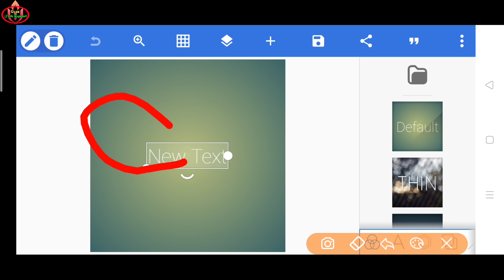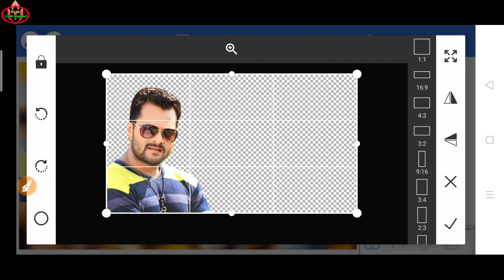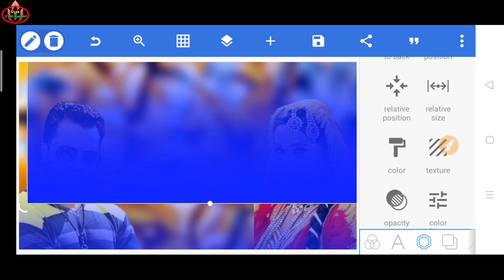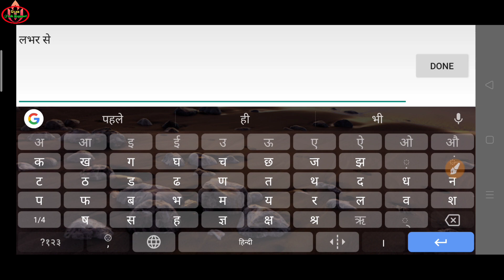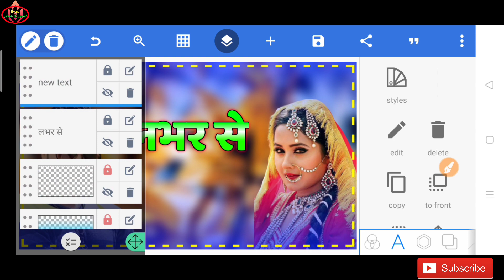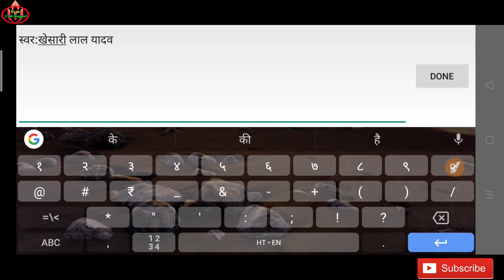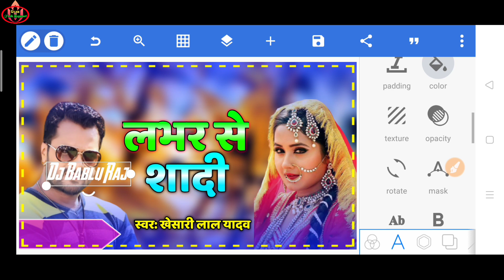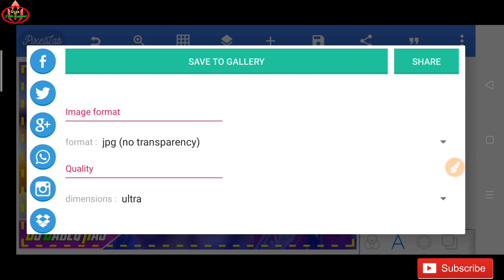मोबाइल से पोस्टर कैसे बनाए | Dj Shashi Ke Jaisa Mobile se poster kaise banaye full video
⦿ ➼ Pʟᴇᴀsᴇ Lɪᴋᴇ
⦿ ➼ Sᴀʀᴇ
⦿ ➼ Sᴜʙsᴄʀɪʙᴇ
⦿ ➼ Aɴᴅ Sᴜᴘᴘᴏʀᴛ..

       D   💖     Mix By Dj Bablu Raj    💖    J